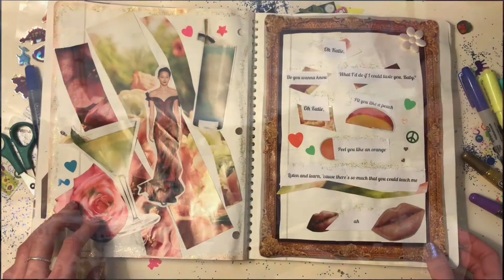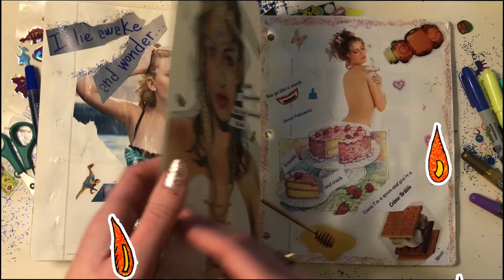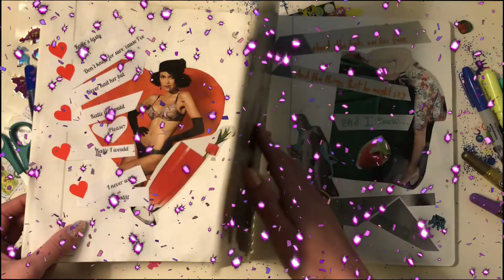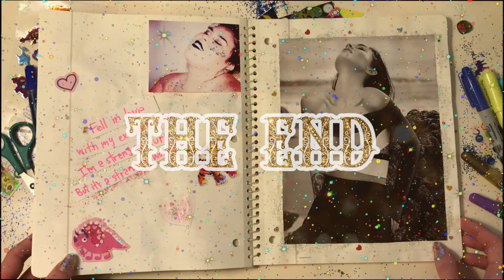My Ex Man's Girl (Katie)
Lyrics:

Fell in love with my ex-man’s girl
I’m a stranger, sure,
But it’s a strange, strange world

Oh Katie,
Do you wanna know what I’d do
if I could taste you?
Baby
Oh Katie,
Pit you like a peach, peel you like an orange
‘Cause there’s so much that you could teach me
Ah

I lie awake and wonder
Does he make you cry?
Does he do you like he did me?
The thought of him touching you makes me crazy

Oh Katie,
Baby
Oh Katie,
Bite ya like a snack
Sweet patisserie
Crumble and crack
‘Cause I'm a spoon and you're a creme brulee
Mmm

Katie’s tasty
Don’t know for sure ‘cause I’ve never had her but
Katie if I could
Katie I would
I never will
But still
Katie, damn she’s tasty

I lie awake still dreaming
Peaches, oranges, strawberries
I think about the look on his face
and the things that he might say
And I know I’d do it, anyway

Oh Katie
Do you wanna know
What I’d give for you to taste me
Baby
Oh Katie
Pit me like a peach, peel me like an orange
Listen and learn, ‘cause there’s so much I wanna teach you
Mmm

But it’s a stranger world

Credits:
Directed, Edited, and Performed by Leota Kills
Art Direction/Director of Photography: Kori Brendon Johnson
After Effects: Jarrett Lampley